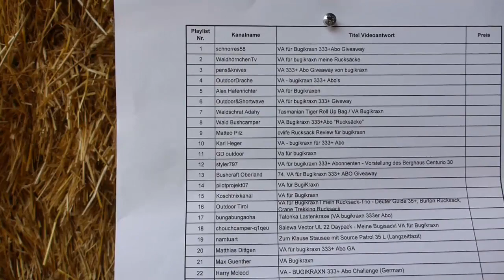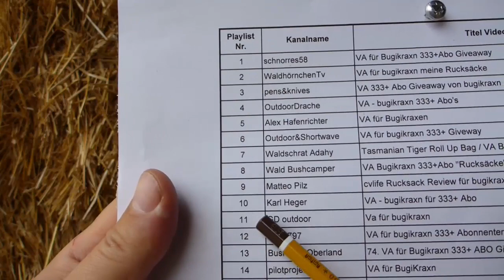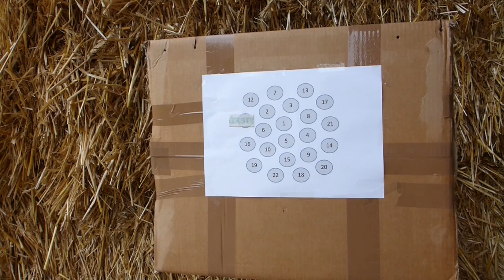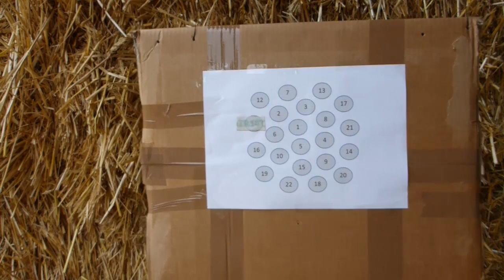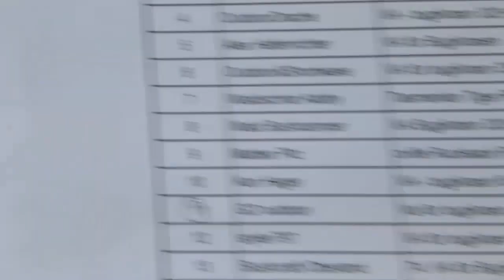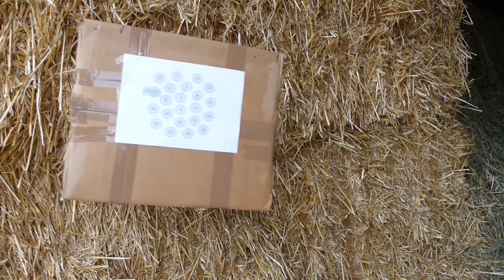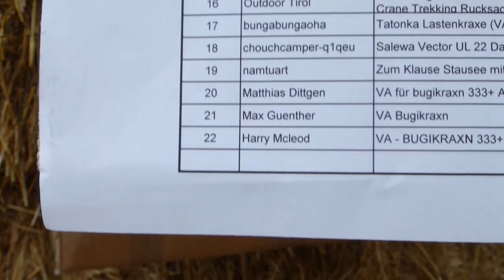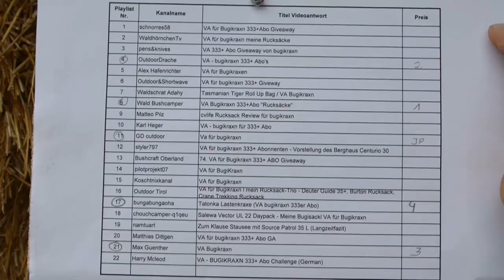Auslosung zur 333+ Abo Giveaway Challenge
Hallo Youtuber,

Meine Giveaway Aktion anlässlich meiner 333 Abonenten (mittlerweile sind ein paar hinzugekommen) ist beendet. Habe 22 VAs erhalten und möchte mich bei allen Teilnehmern für die Mühe recht herzlich bedanken - ihr seids der Wahnsinn! Hab mich sehr gefreut über all die interessanten VAs mit vielen unterschiedlichen Rucksäcken. Konnte wieder was dazulernen und hab einige Teile gesehen auf die ich event. mal ein Auge werfen werde ;-).

Diese VA wurde meines Wissens von den jüngsten Teilnehmern erstellt, sie ist nicht in der Muttersprache und darüber hinaus das 1te Vid dieser beiden Jungs.

Gratulation an die Gewinner! Bitte um Bekanntgabe der Versandadresse via PN, damit ich die Pakete mit den Preisen rasch losschicken kann - THX.

Danke fürs reinschaun, liken und kommentieren.

LG. Franz, bugikraxn

Hinweis: Dieses Video enthält Produktplatzierungen. Das verwendete Equipment habe ich allerdings selber bezahlt und stehe weder mit Verkäufern noch Herstellern in irgendeiner Verbindung und bekomme auch kein Entgelt fürs zeigen oder verwenden und bin im übrigen ein Freund provisionsfreier Outdoorunterhaltung!